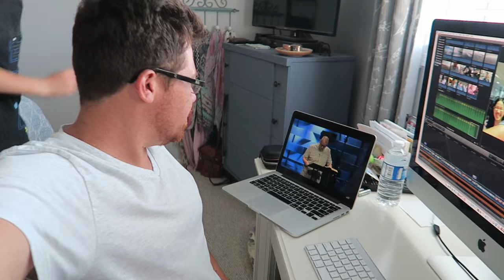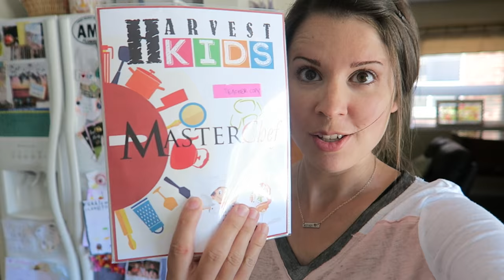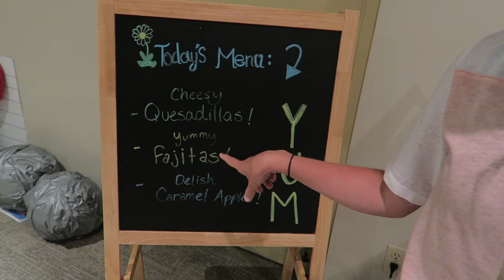UNDER CONSTRUCTION!!!🔨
Preppin for a busy week at our churches summer kids ministry!  Stayed tuned for all the fun we have!